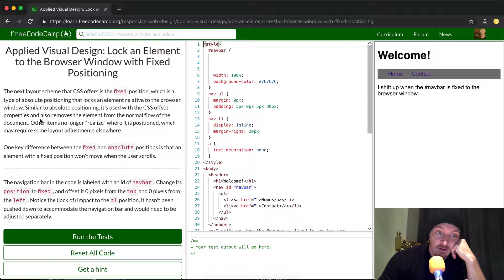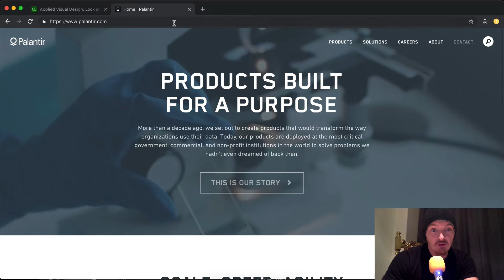Applied Visual Design - Lock an Element to the Browser Window with Fixed Positioning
Today we use fixed positioning to lock a CSS element to the page. This is something you will recognize from all over the internet. This is how we make navbars which stay on the screen as we scroll down. Please let me know if you would like me to make a video about something specific.